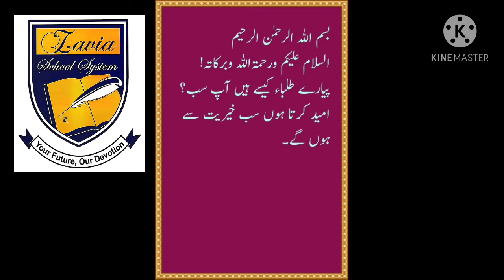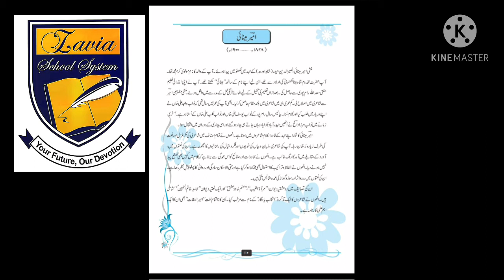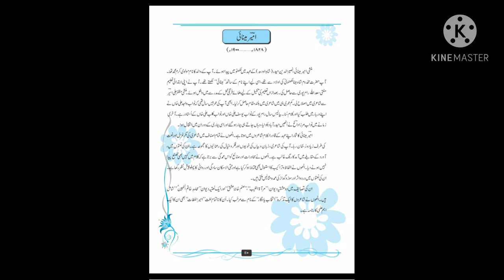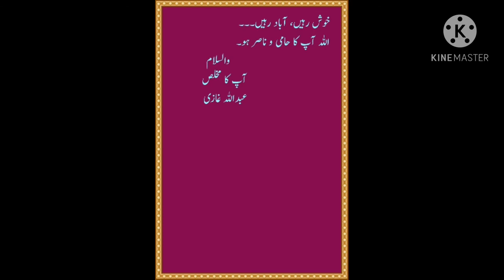Lec# 17 9th Naat Poet ka Intro or Central Idea